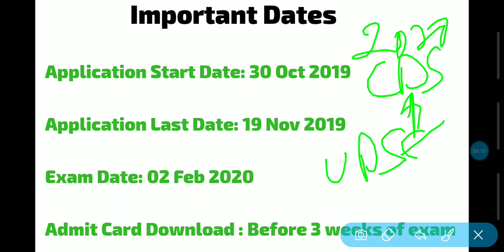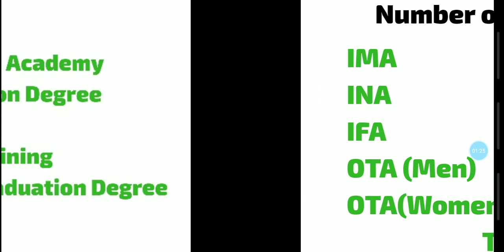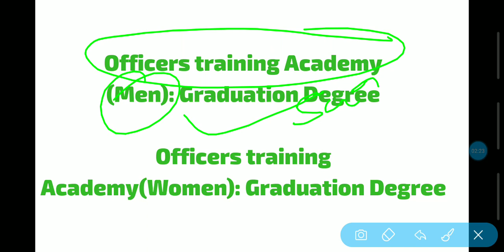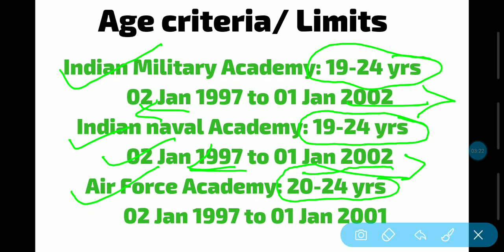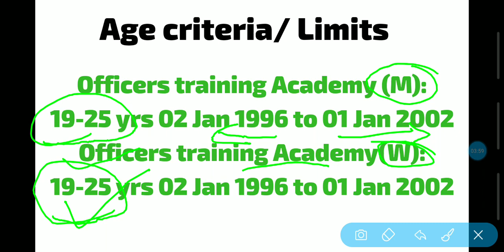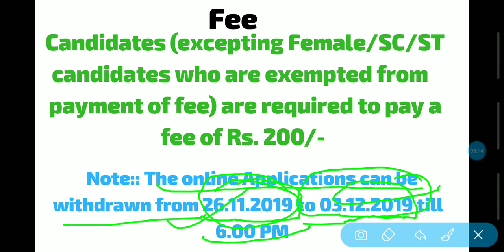UPSC CDS(1) 2020 Official notification out💥💥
UPSC CDS1 2020 official notification out.
Watch this video for Age criteria/limits, Qualifications vacancies and fee..
USPS CDs 2020